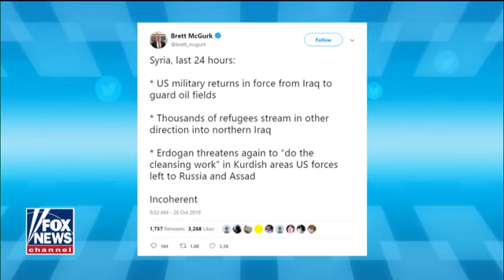Turkey, Russia advance in Northeast Syria